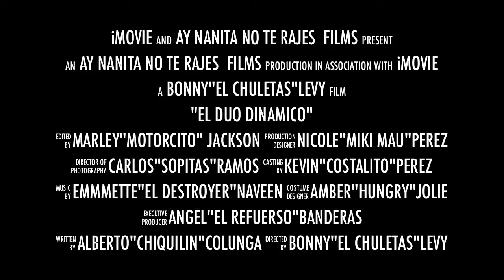Bonny & Marley (Movie Trailer) "El Duo Dinamico"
A Small Promo for our Bonny & Marley Show. I hope you guys like it.(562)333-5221